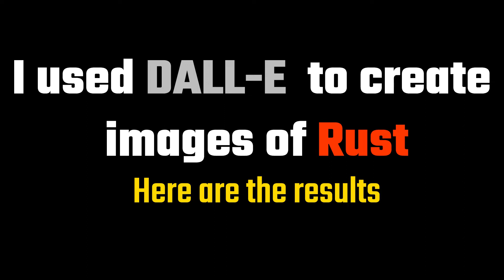I used DALL-E to make Rust Images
DALL-E is a text to image AI which can produce some cool results.